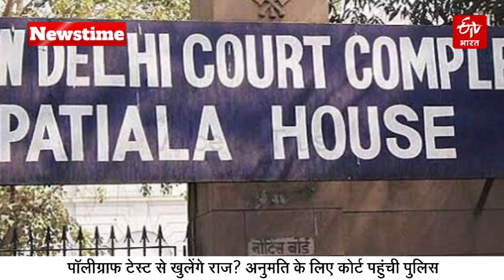ETV Bharat Newstime (28-12-2023): Delhi Today’s Top News | Qatar Reduces Verdict | Pakistan | Corona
ETV Bharat Newstime (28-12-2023): देखिए दिल्ली की बड़ी खबरें। Delhi Today’s Top News - ETV Bharat Delhi | Qatar Reduces Verdict | Pakistan | Corona Update | DMDK Founder | Vijayakanth Passed Away | Priyanka Gandhi | ED

Time Code :

00:00 - 00:13 - Qatar Reduces Verdict
00:14 - 00:27 - Hafiz Saeed, Mumbai Blast
00:29 - 00:41 - DMDK Founder Vijayakanth Passed Away Due to Corona Virus
00:42 - 00:56 - ED Charge Sheet On Priyanka Gandhi
00:58 - 01:11 - Parliament Security Breach Case
01:12 - 01:25 - Priyanka Kakkar Criticised Central Govt.
01:27 - 01:35 - Delhi Fake Medicine Case
01:37 - 01:47 - Delhi Weather Update
01:49 - 02:00 - Arvinder Singh Lovely On Central Govt.
02:01 - 02:16 - Rahul Gandhi On Cast Census